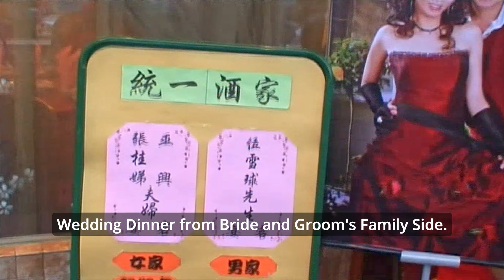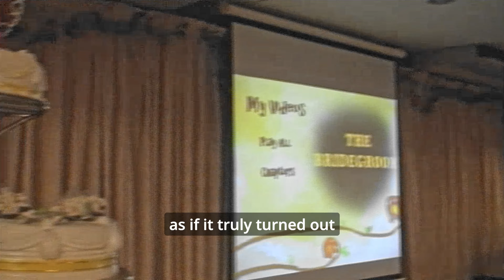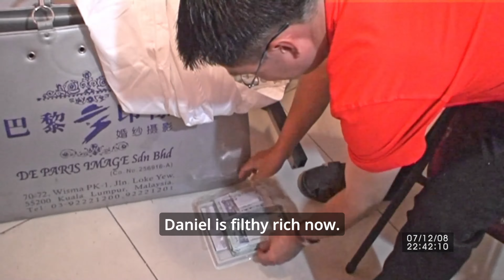Mythical Forever: A Chinese Wedding Extravaganza of Love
Embark on an 'Mythical Forever: A Chinese Wedding Extravaganza of Love.' This title promises an enduring, timeless romance—a commitment that transcends time. It's a brief, beautiful narrative of a lifetime filled with unwavering love and shared moments that last mythical forever, both in modern and Chinese Traditional Wedding Style.

囍 - A double happiness for this auspicious and prosperous day in our life.

We would like to thank all who have helped us out in getting all the setups and preparation done during this Wedding Ceremony, both the Tea Ceremony and the Wedding Banquet.

Lastly, to all the guests who attended our wedding occasion, thank you.

⏱️ Time Line:
0:00 Lights, Camera, Action
0:16 Tea Ceremony
3:34 Royal Bed
4:18 Banquet
7:26 Let the Party Begin
9:05 It's Time to Cheers
11:00 Traditional Moment
14:54 Yam Seng
18:57 Grateful
21:45 Memories
22:40 Money Money

帝女花之香夭 Fragrant Sacrifice 任白名曲Yam Kim Fei and Bak Suit Sin
Ching chang hon chi original(京剧铡美案)
Canon in D (Pachelbel's Canon in D)